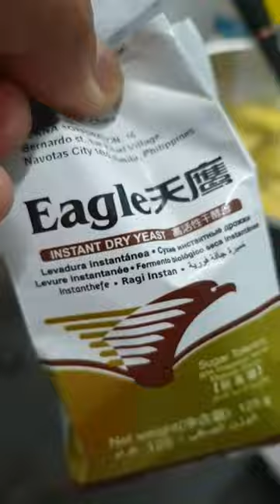Pineapple Wine Making